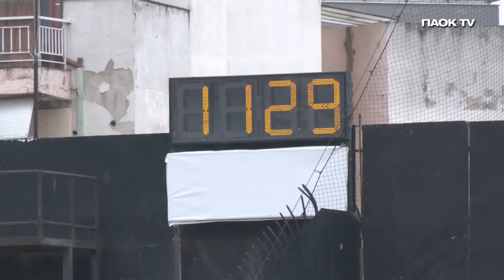Σκουφιά, γάντια, αντιανεμικά, φώτο κάμερα και... πάμε - PAOK TV